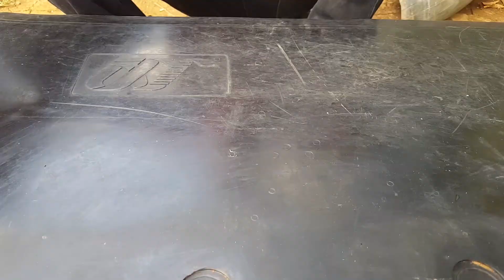cara membuat sandal sepatu | Good platform sandals - tire and curing bladder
platform sandals
karet bladder
sendal crocs

Good platform sandals - tire and curing bladder
ingredient:

tire
tire curing bladder
rubber
water mixed with soap
accessories

tools:
cutter knife
iron hammer
staples
bamboo
razor blade
iron
small knife
pen
scissor